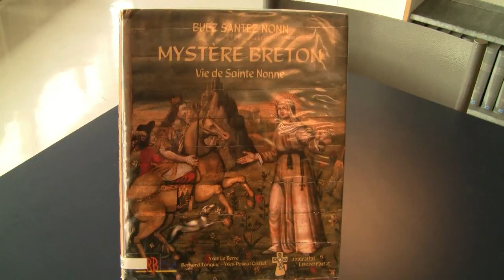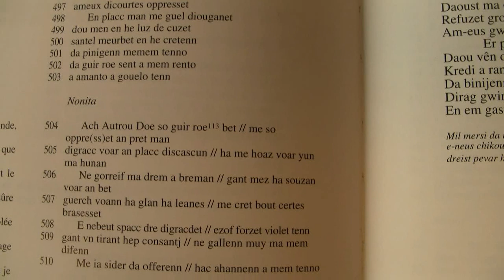Le mystère de Sainte Nonne et la naissance Saint Divy par Nelly Blanchard